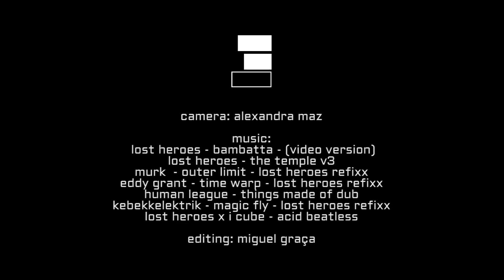The Evolution of Montreal Scene with Christian Pronovost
Christian Pronovost gives us a little history on the evolution of the Montreal electronic music scene.

Camera: Alexandra Maz
Editing: Miguel Graca